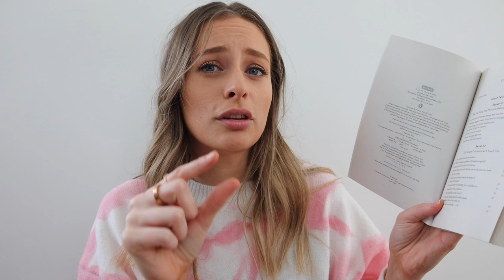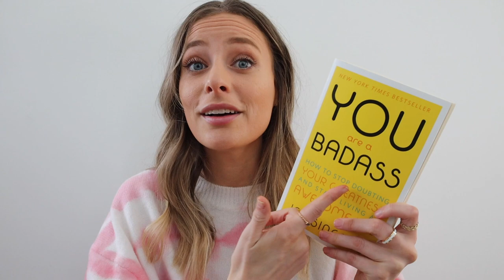5 Self-Help Books To Kickstart Your Year 📚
5 Life Changing *MUST READ* Self-Help BOOKS in 2021 | TOP Motivating Books for beginners, spirituality, confidence, busy people, & struggles

📚 A Book For Everyone
the busy body:
The Happiness Equation
the spiritual guru:
A New Earth
the self help newbie:
You Are A Badass
the person struggling with life:
David Goggins Can't Hurt Me
the confidence booster:
How To Be Yourself

♡ My Cameras